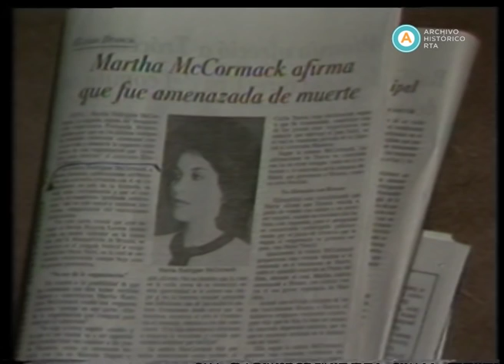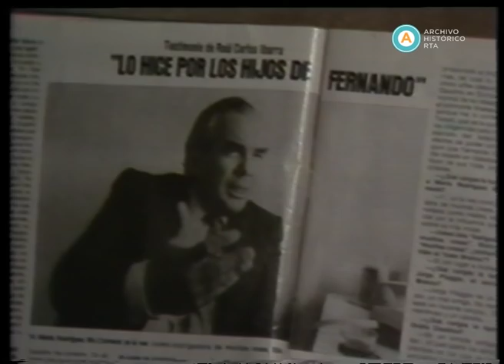AV-1979 [Auxiliares para 28 millones: Martha Rodríguez McCormack defiende a Massera]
El 17 de junio de 1983, aún en dictadura cívico-militar, Emilio Massera es detenido por primera vez. El periodista Guillermo Patricio Kelly lo había denunciado por la desaparición del empresario Fernando Branca, socio comercial del militar de la Armada en la compra-venta de inmuebles rurales y finanzas y esposo de Martha Rodríguez McCormack, supuestamente una de las amantes del marino. Un año más tarde, entrevistada por Mónica Gutiérrez, Rodríguez McCormack, que fuera también procesada por “falso testimonio” ante la desaparición de su marido, defiende y expresa su admiración por el almirante Massera y, luego de alegar amenazas de muerte hacia ella y su familia, explica su versión sobre el contexto de la desaparición de Branca, y apunta a una hipotética conspiración contra el almirante, como venganza por haber “ganado la guerra contra la subversión”. La trama del caso incluso toca de cerca la desaparición de la diplomática Elena Holmberg. Rodríguez McCormack incluye también a “la patria financiera” como responsable de las acusaciones, en su perspectiva falsas, contra Massera.